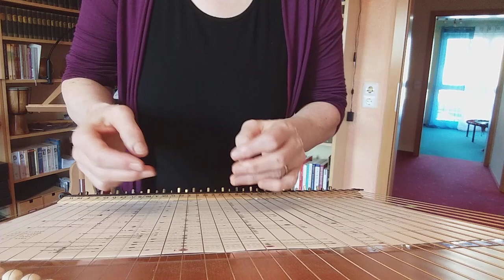A la nanita nana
Ein Wiegenlied aus Spanien, das sehr häufig in der Weihnachtszeit gesungen wird.
Bearbeitung für die Standard- und die Soloharfe - ich spiele beide Versionen nacheinander.